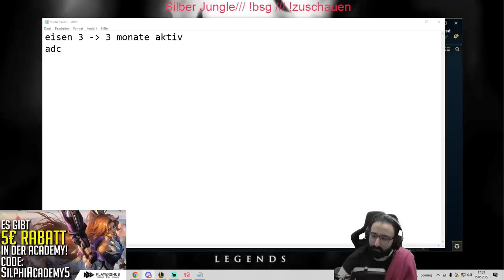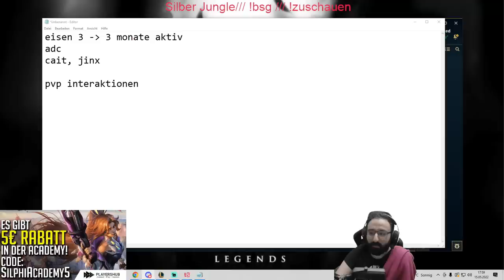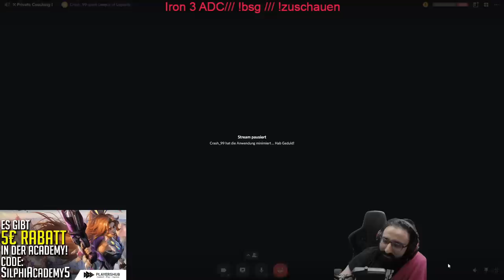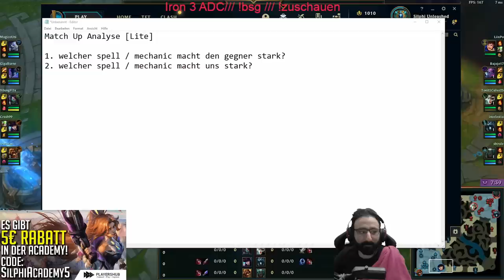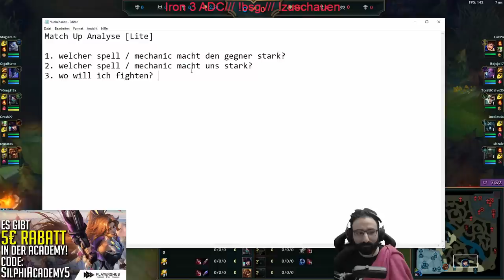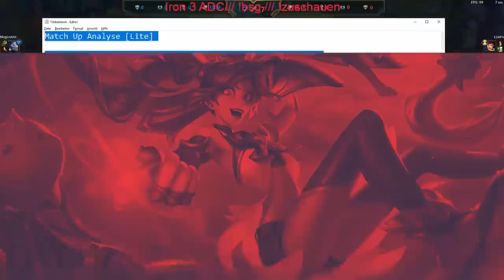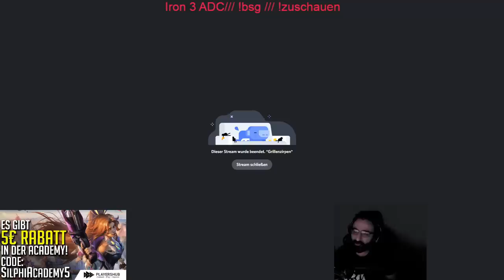Schülerin lernt die Botlane zu Pressuren! Iron ADC Coaching [League of Legends Deutsch]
In einer meiner League of Legends Coachings Session hatte ich einen Schülerin die ADC in Iron Elo spielt.
Sie hat auf der Botlane noch ihre Probleme Pressure selbst zu erzeugen und das versuche ich aus ihr rauszubekommen.